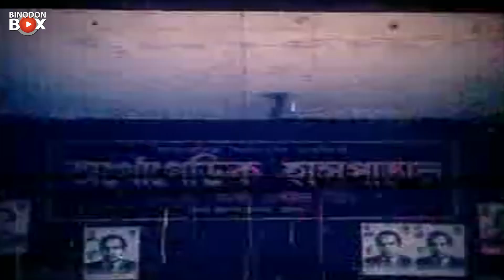আমার নাম বিল্লাল মিশরী | Movie Scene | Dipjol | Manna | Dhakaiya Mastan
Movie : Dhakaiya Mastan (ঢাকাইয়া মাস্তান)
 Cast : Manna | Mousumi | Dipjol | Misha Showdagor
 Cinematographer : Lal Muhammad
 Edit : Amzad Hossain
 Story : Monowar Hossain Dipjol
 ScreenPlay & Direction By : Montajur Rahman Akbar
 Label : Binodon Box